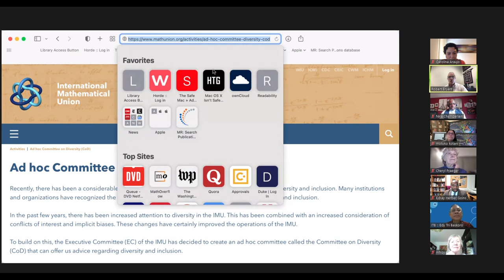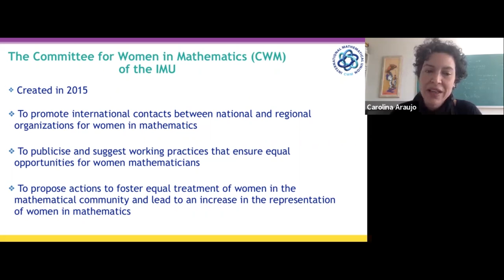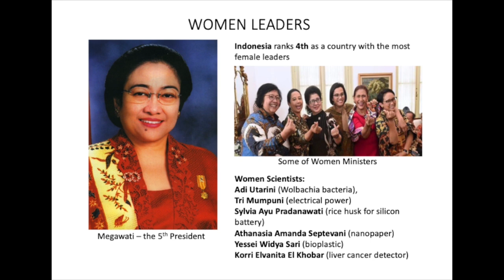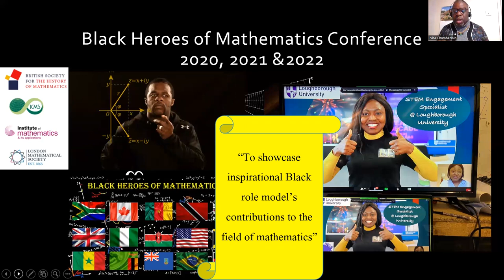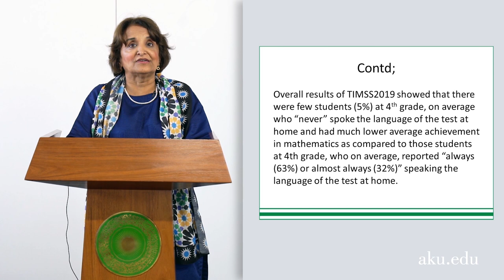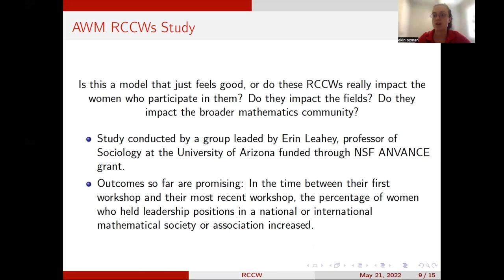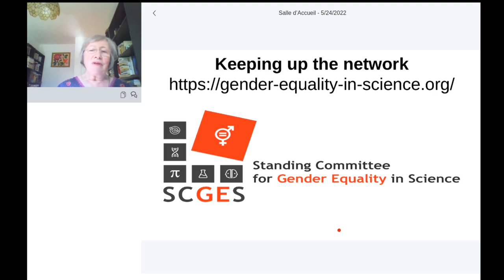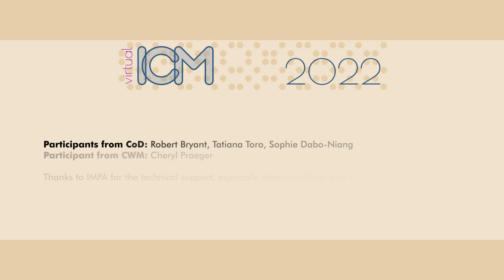CWM-CoD Joint Panel: Best practices towards a more diverse and inclusive mathematical community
Joint Panel organized by the IMU Committee for Women in Mathematics (CWM) and the IMU Committee on Diversity (CoD)

CWM was established in 2015 to discuss issues related to women in mathematics worldwide and has actively worked to promote international contacts between national and regional organizations for women in mathematical sciences and to study and reduce the gender gap in mathematics.

CoD was created in 2020 by the IMU EC as an Ad hoc committee to address the issues of diversity and inclusion on which worldwide attention has been increased.

Both committees believe a more diverse and inclusive mathematical community should be established because such a community would attract excellent talents with no restriction and allow various approaches to the mathematical sciences, and therefore develops sustainably. In the panel we assess the current situation and discuss challenges and possible actions for better future based on best practices to solve the issues.

Panelists, titles
Carolina Araujo, IMPA, Brazil: The role of organizations for women in mathematics
Edy Tri Baskoro, Institut Teknologi Bandung, Indonesia: Challenges in Improving Quality and Equity of Mathematical Research in Indonesia
Nira Chamberlain, Loughborough University, United Kingdom: The Black Heroes of Mathematics
Anjum Halai, Aga Khan University, Pakistan: Language, learning and mathematics: Diversity and inclusion.
Ekin Oznam, Bogazici University, Turkey: Research Collaboration Conferences for Women, WIN Example
Marie-Françoise Roy, Université de Rennes 1, France: The Gender Gap in Mathematics.